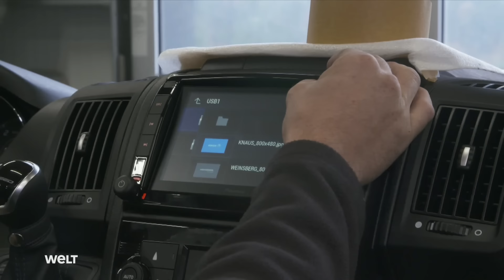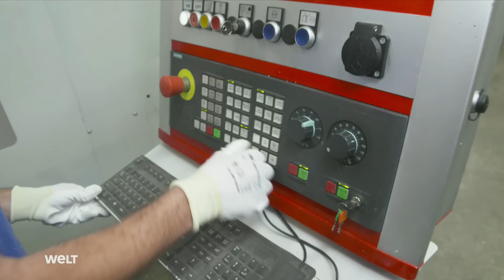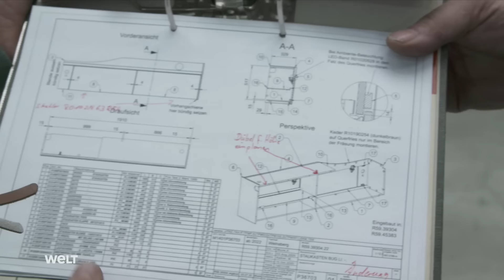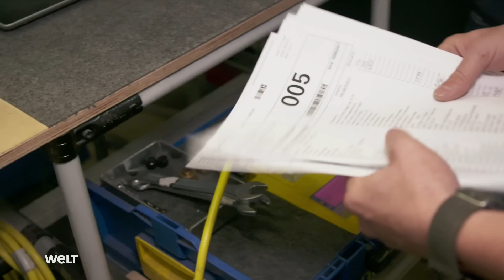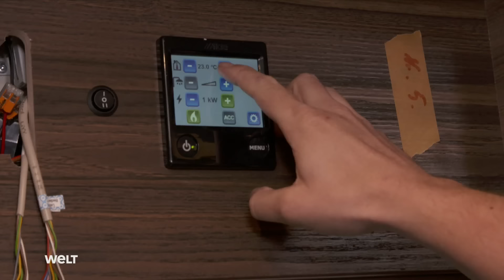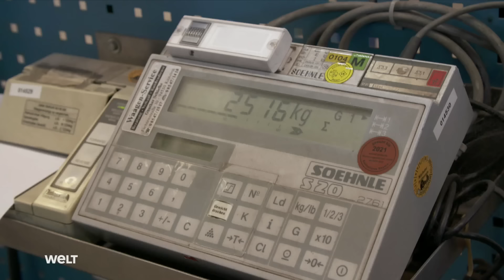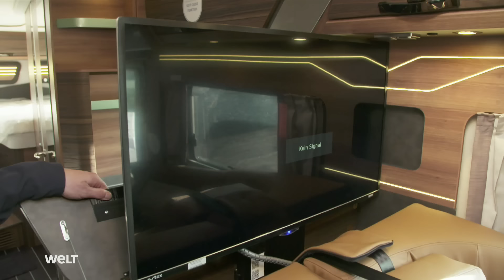LIBERTAD SOBRE RUEDAS: A caravana de luxo fabricada na Alemanha | WELT Documentación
Cuando acampar se convierte en un lujo. Los fabricantes de autocaravanas viven una época dorada. La demanda de domicilios vacacionales sobre ruedas es mayor que nunca. En la fábrica de uno de los mayores fabricantes de autocaravanas de Europa se construyen lujosos domicilios de la clase extra. Los vehículos, de elaborada producción, cuestan hasta 150.000 euros.

Las autocaravanas totalmente integradas disponen de hasta 6 camas, un salón de lujo y un cuarto de baño con cabina de ducha e inodoro independientes. Refinamientos técnicos como un televisor escamoteable en el salón, una cocina totalmente equipada con tres fogones y un frigorífico-congelador completan el equipamiento.  Hay que tender más de cien metros de cables, carpentar los muebles al centímetro e instalar las instalaciones eléctricas y de gas con la máxima atención al detalle. El esfuerzo de producción es elevado y no deja margen para el error. Los obreros trabajan a toda velocidad y las caravanas de lujo son cada vez más grandes, mejores y magníficas.